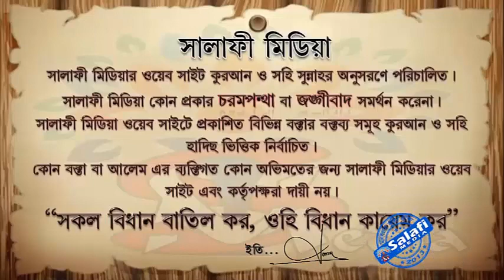করোনাভাইরাস কিভাবে ছড়ায় ও তার পতিকার ᴴᴰ┇ শাইখ মুখলেস বিন ইরশাদ মাদানী